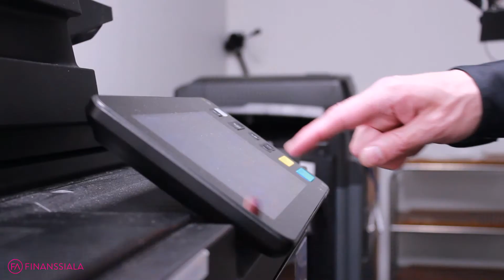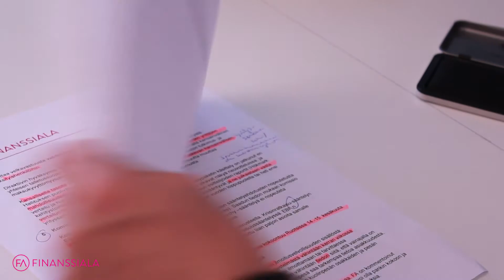Terveydenhuollon paperit pois ilmastoa pilaamasta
Finanssiala ry, Kela, Trafi sekä sosiaali- ja terveysministeriö (STM) ovat julkaisseet yhteisen kestävän kehityksen toimenpidesitoumuksen terveydenhuollon asiakirjojen digitalisoimiseksi. Toimenpidesitoumuksen tavoitteena on asiakirjojen digitalisoinnin avulla pienentää toiminnasta aiheutuvaa hiilijalanjälkeä, lisätä asiakkaiden yhdenvertaisuutta ja parantaa resurssitehokkuutta.
Terveydenhuollon asiakirjojen prosessikuvauksia on tehty yhteistyössä Finanssiala ry:n jäsenten Elon, Ilmarisen, Varman, Ifin ja LähiTapiolan kanssa. Toimenpidesitoumuksen tehneiden osapuolten tavoitteena on digitalisoida terveydenhuollon asiakirjojen, kuten lääkärinlausuntojen ja todistusten, välittäminen mahdollisimman kattavasti.